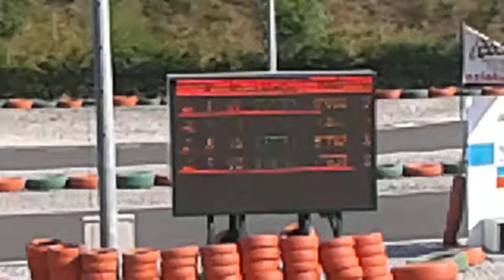Sesión de karting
Sesión de karting en Gueñes.